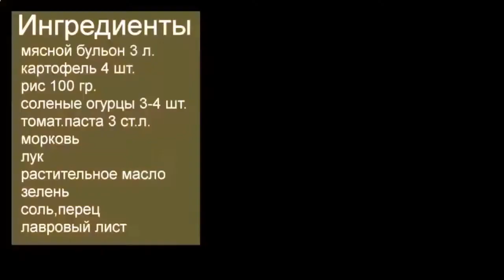Рассольник из свежих огурцов!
Здоровый образ жизни позволяет людям жить долго и без болезней. Здоровое питание является основой для крепкого здоровья человека. Рецепты для приготовления полезных блюд не вызывают сложностей, т.к. все ингредиенты можно купить в ближайшем магазине и за несколько минут приготовить вкусное и полезное блюдо. Ниже в статье вы  печенье рассольник узнаете основные рекомендации и советы по сбалансированному питанию, и рецепты на каждый день.

Основные советы по правильному питанию
 рассольник с перловкой и мясом
Во время принятия пищи не спешите, ешьте в среднем темпе, а лучше медленно.
Не хватайте на бегу еду, а сядьте за стол и спокойно покушайте.
За один раз не нужно набивать же рассольник с перловкой и солеными грибами лудок так, что не можете встать из-за стола. Знайте меру, не растягивайте свой желудок, вставайте из-за стола с небольшим чувством голода.
Каждый день в вашем меню должны быть овощи (огурцы, помидоры, редис, лук), зелень и т. д. В них содержится клетчатка, а она бл рассольник с перловкой и солеными огурцами на зиму агоприятно влияет на пищеварительный тракт.
За один раз не готовьте много, т.к. вам придётся ставить в холодильник еду на завтра. Полезнее для организма свежая пища, в ней больше витаминов и других полезных веществ.
Не набивайте пол рассольник и борщ на зиму ный рот, и не проглатывайте большие куски еды. Помогайте своему желудку, он вам за это будет благодарен. Здоровое питание – подразумевает небольшими объёмами проглатывать пищу.
Если вы вдруг будете пить воду во время еды или после, то будете разжижать желудочный сок, а это плох суп из лисичек с копченостями о. Пейте за 15-20 минут до трапезы, 1 стакан воды 200 мл.
Здоровое питание гласит – основную часть дневного меню, необходимо съедать до обеда. В вечернее время или после 6 вечера, старайтесь кушать пищу богатую белками и клетчаткой.
Старайтесь за столом не суетиться, а находиться в спокойном, размеренном состоянии.
Иногда чувство голода путают с жаждой. Сначала зашли на кухню или в офисе, и выпили 150-200мл воды. Спустя 20 минут, если чувство голода останется, то идите смело кушайте здоровое питание.
Отдавайте предпочтение натуральным продуктам, а не химии всякой. Заботьтесь о себе и своих близких. Здоровое питание на каждый день – это ваш выбор.
Соблюдайте принципы здорового питания каждый день, и вы заметите улучшения, уже через 5-10 дней. Вы будете чувствовать себя легко, будет много энергии, отличная фигура и настроение.

Самые лучшие рецепты полезных блюд

Рецепт № 1: Легкий овощной суп

Легкий овощной суп

Ингредиенты (из расчета – 3 порции на день):

Картошка – 260 грамм.
Морковка – 2 штуки не большие.
Цветная капуста – 260 грамм.
Горошек (консервированный) – 110 грамм.
Лук (репчатый) – 1-2 штуки, по вкусу.
Зелень, соль, перец – по вкусу
Рецепт приготовления:

Сначала нужно заняться подготовкой овощей. Почистить картошку и красиво сделать кубиками. Помойте и очистите морковку, затем прикольно нарежьте кружочками или нашинкуйте. Можно разобрать капусту на соцветия. Почистите одну или две луковицы.
Поставьте воду и дождитесь, пока она закипит. Положите нарезанные овощи в воду (картошку, морковку, капусту). Посолите по вкусу и можете поперчить (на любителя). Лук положите целиком в воду, когда суп сварится, их надо будет достать из кастрюли. Зеленый горошек добавьте в суп, после того, как извлечете лук.
Почти готово, можно подавать на стол. Порежьте зелень укропа и петрушки и покрошите в суп для красоты.

Рецепт № 2: Запеканка с куриным филе и овощами

Запеканка с куриным филе и овощами

Морковка – 1 штука (среднего размера)
Куриное филе – 220 грамм
Цветная капуста – 380 грамм
Капуста брокколи, соль по вкусу.
Для соуса: куриный (можно мясной) бульон – 150 грамм, мускатный орех, сыр твердых сортов, перец черный молотый, мука, молоко, нежирные сливки, 2 яичных желтка.
Рецепт приготовления:

Кочан цветной капусты необходимо промыть, разобрать по соцветиям и немного поварить, до состояния – полу готовности.
Добавьте в капустный отвар следующие компоненты: бульон, молоко, сливки, далее поперчите, посолите, добавьте мускатный орех, высыпьте муку и варите соус в течение 4-7 минут и периодически мешайте. Взбейте пару яичных желтков и добавьте их в соус, затем приготовьте, чтобы загустела на водяной бане.
Возьмите форму для выпечки и хорошенько смажьте сливочным маслом (не перебарщивайте). Положите туда сваренное куриное филе и нарезанное кубиками, цветную капусту, брокколи, морковку для красоты порежьте кружочками, посолите по вкусу.
Всё это дело залейте соусом и посыпьте сверху сыр.
Финальная часть. Примерно на 15 минут поставьте форму в духовку и запекайте до приятно, золотистого цвета.